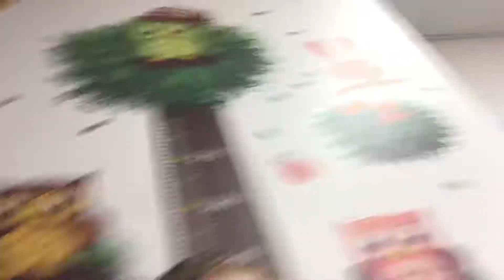Wood's Alive!!!! HELP